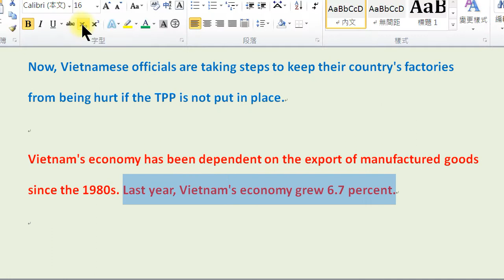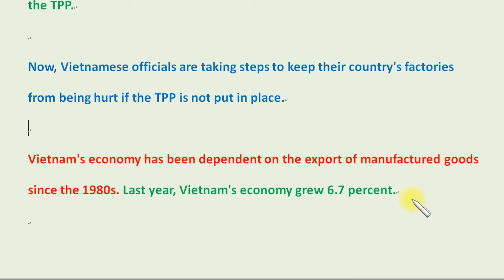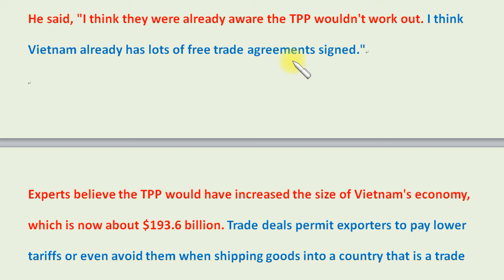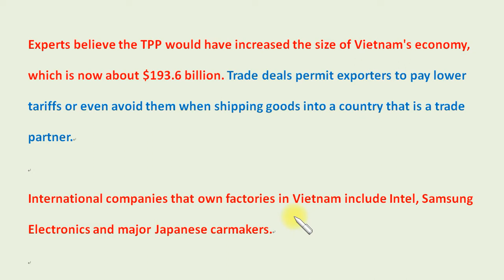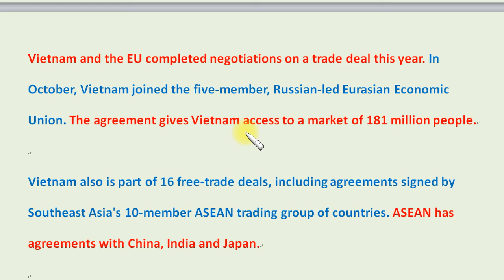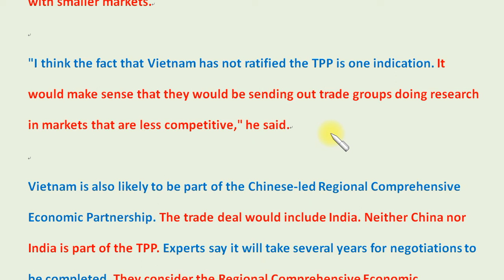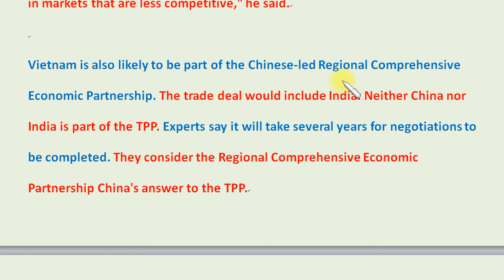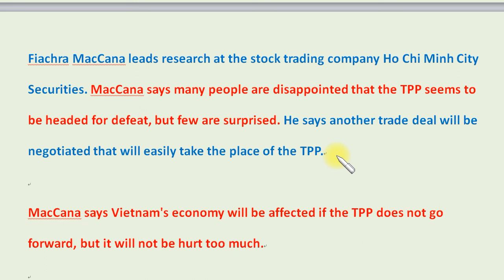英文聽力大補丸 (282)：越南退出泛太平洋經濟聯盟。Vietnam Moves Away From Trans Pacific Partnership